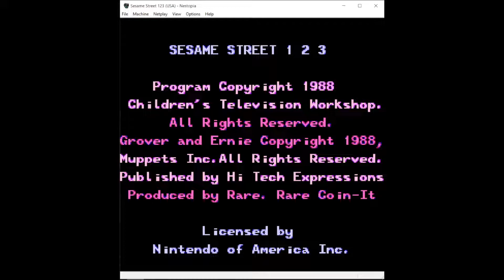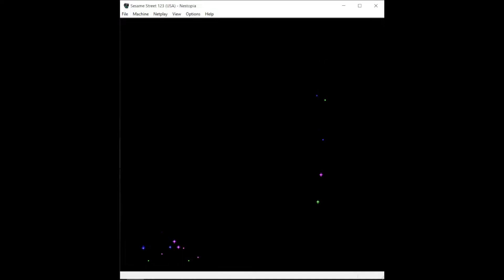NES Sesame Street 123 [PB] 19:12.79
Personal Best 19:12.79 Speedrun of Sesame Street 123 for the NES.
Pretty optimal inputs with some mediocre luck.

Splits:
Presto-Shape-O -- 1:35.96
Abracadabra... Colors! -- 1:33.17
Zip Zap The Shapes -- 0:44.86
Poof Pop The Colors -- 0:54.64
Shazam! More Shapes -- 0:23.59
Ta Dah! What A Figure -- 0:51.73
How Many Zips? -- 3:50.52
Beam That Number -- 2:06.57
Adding Countdown -- 2:31.39
Take It Away, Zips! -- 2:39.94
Sum Up, Sum Down! -- 2:00.38